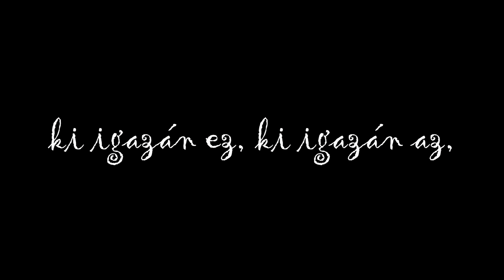Babapiskóta - Köszönet a 300+ feliratkozónak! [4k UHD]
2008-ban készült el, az eddig "titkos" Babapiskóta c. számom. Hála a sok száz feliratkozónak, már otthon ülve is élvezhetitek a zsenialitásom és az általam keltett hangulat minden apró zizzenését.

Ha úgy gondolod, hogy elmeroggyant vagyok, akkor jó helyen jársz :)

Szöveg

Nem kell más csak a, csak a,csak a piskóta,
igen a babababa babababapiskóta,
Kinek az arcába nem kell az megvonva,
a szája lesz seggekbe bekúrva.

Néni a botjára támasztva,
zsírok a kenyérre terülve rámászva,
állatok hátára nyálazva ráhányva.

Csak annak igazán,csak annak kemény,
ki igazán kemény,ki igazán legény,
ki igazán ez, ki igazán az,

állatok hátára ráhányva.